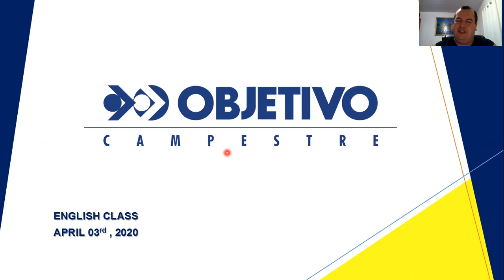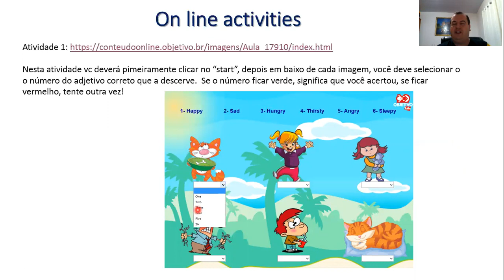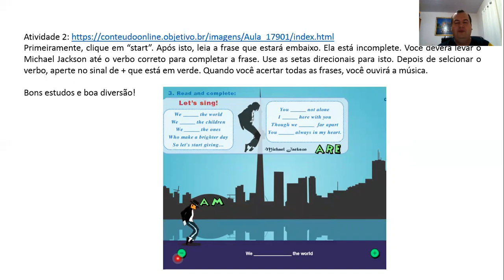4 ano 3 de abril